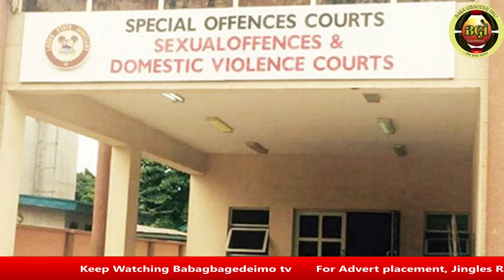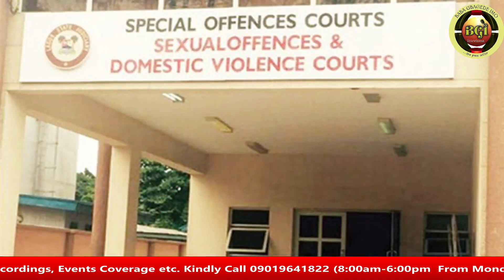WE'RE GRIEVING BUT HAVE NOT FORGOTTEN THAT POWER MUST COME TO SOUTH – A YORUBA GOVERNOR CRIES OUT.